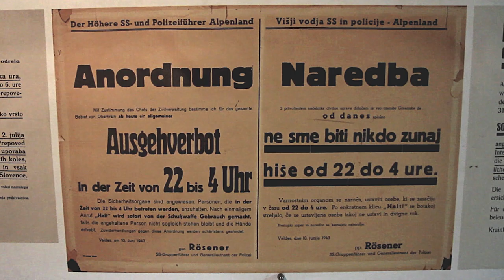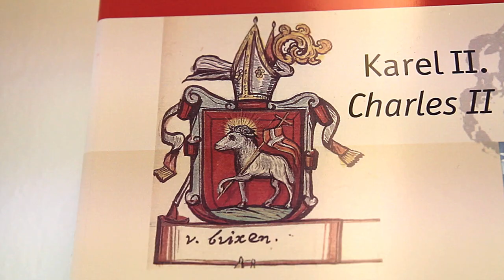TOP things to see in SLOVENIA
Lake Bled, Predjama Castle, Ljubljana, Kranj • Slovenia

AMAZON PRIME 30 DAYS FOR FREE:

AMAZON GIFT CARDS:

VIDEO AND PHOTOGRAPHY EQUIPMENT:
Full Frame Camera
Aps-C Camera
Standard Zoom Lens (Full Frame)
Standard Zoom Lens (Aps-C)
Wide Angle Prime Lens
Standard Prime Lens
Tele Zoom Lens
Fluid Video Head
Travel Tripod
Gopro Diving Led
Double Battery Charger for Dsrl
Rechargeable Battery Charger
Main Backpack
Second Backpack
Sd Card Pro
Sd Card
Laptop Backpack
Protective Films

TRAVEL EQUIPMENT:
Hand Baggage
Travel Printer
Printer Battery
Portable Harddisk
Universal Adapter
Passport and Card Holder
Micro Usb Cable
Bluetooth Speaker
Travel Pillow
Microfiber Towels
Picture Dicionary
Luggage Scale

Filmed and Edited by Andrea Giacomelli